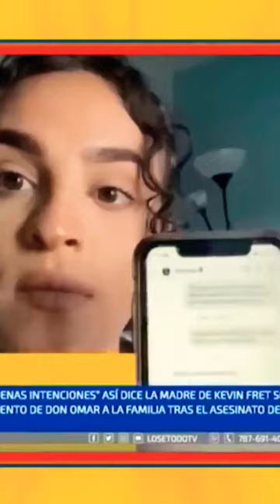Kevin Fret | Ozuna | Don Omar avisa☎️ Doryann Fret pero arregla con Ozuna? ♟️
Propinas / Tips